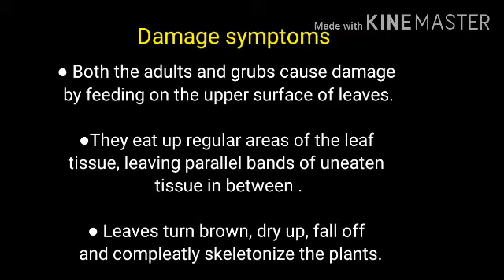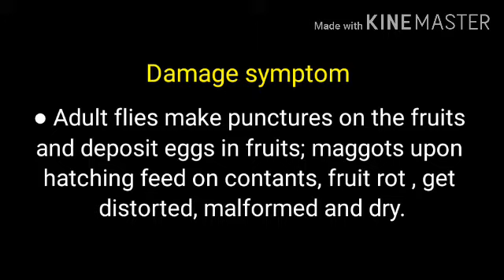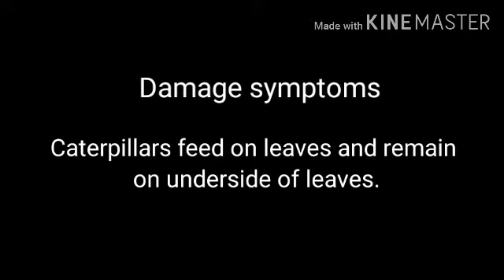Insect pest of cucurbits || Major pests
This video show you the insect pest of cucurbits with their images and damaging symptoms.